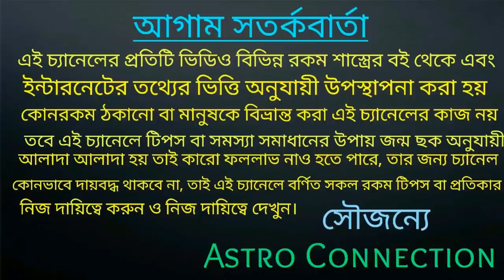বৃশ্চিক রাশির জাতক-জাতিকার আষাঢ় মাসে স্বপ্নের ফুল ফুটতে চলেছে 🌺🌺🌹🌹🌹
বন্ধুরা এই ভিডিওতে আমি বলেছি বৃশ্চিক রাশির জাতক জাতিকার আষাঢ় মাস কেমন যেতে চলেছে এবং এই মাসে আপনাদের জীবনের স্বপ্নের ফুল ফুটতে চলেছে তাই আপনাদেরকে জানতে ভিডিওটি পুরো দেখতে হবে।